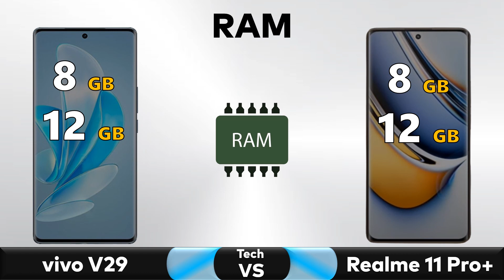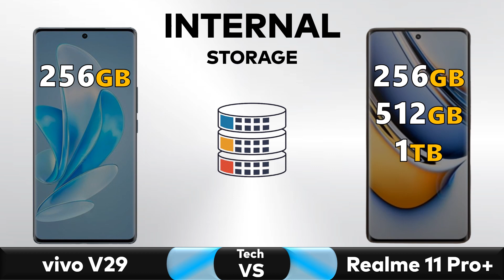Vivo V29 Vs Realme 11 Pro Plus - Full Comparison 2023 🔥 Techvs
✅ Comparison:  Vivo V29 Vs Realme 11 Pro Plus - Full Comparison 2023 || Price || Specs || Review

▶️Also Searched◀️
vivo
vivo v29
vivo v29 5g
v29 5g
v29
v29 vivo
v29 5g vivo
vivo v29 5g specs
vivo v29 5g features
vivo v29 5g p
vivo v29 5g price in india
vivo v29 5g pubg test
vivo v29 5g vs
vivo v29 5g battery test
viv 29 5g vs vivo v27
vivo v29 5g vs v27
vivo v29 5g vs 11 pro plus
11 pro plus vs vivo v29
vivo v29 5g vs vivo v29e
realme,5g
Vivo v29
vivo v29 hands on
realme 11 pro plus vs oppo reno 10 5g
realme 11 pro plus vs lava agni 2
realme 11 pro plus review realme 11 pro plus
realme 11 pro plus trakin tech
realme 11 pro
realme 11